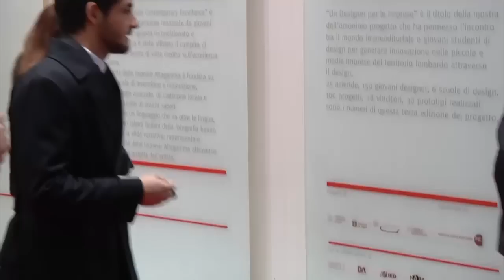pato e barbara: "ma quale crisi?"